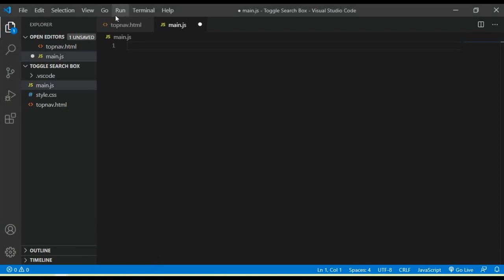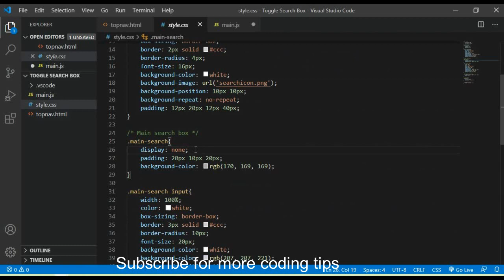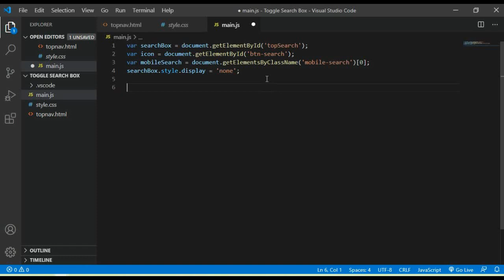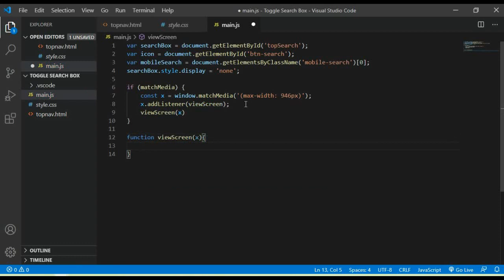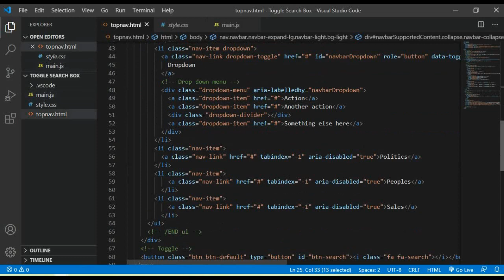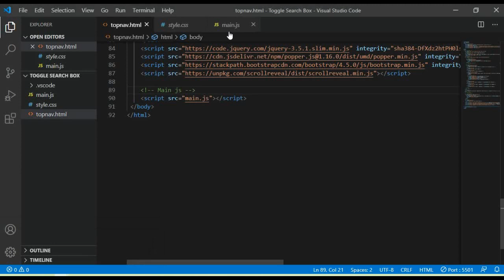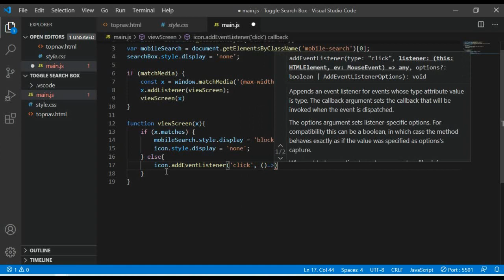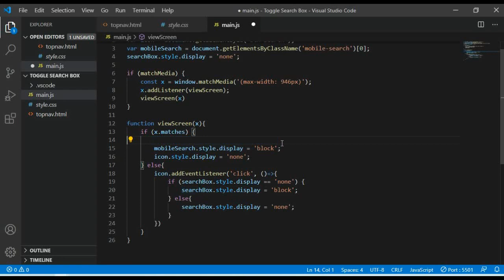How To Create A Toggle Search Box Javascript and Bootstrap | Javascript media query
Create a toggle search box with full width for window and responsive search box for mobile using javascrip, javascript media query, html, CSS and bootstrap.
When user clicks on search icon the search box appear full width, and it will also disappear when the icon is clicked again. For the small screen  the search box is very responsive and full width.